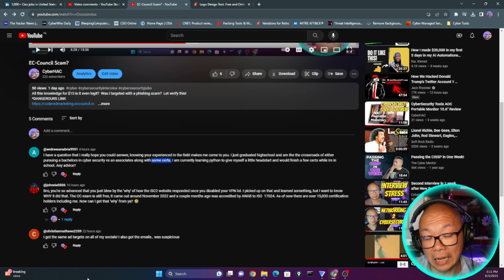How to get into Cyber Security! 2023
The challenges of getting into Cybersecurity and how you should accomplish this.  Go to college and get a cyber security degree or obtain more cyber security certifications.
How about achieving both? Hope I can explain it all in this video!